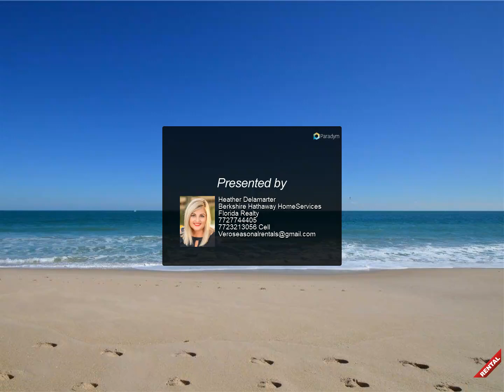3554 Ocean Drive 403N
Rent in Village Spires this Year. A 3rd Floor Condo in the N Bldg. A Spectacular Direct Oceanfront NE corner 2/2 unit. Enjoy the Sunrise and Ocean Views from every room with Floor to ceiling impact sliders. Covered parking space. Located next door to the Vero Beach Hotel &amp; Spa. Walk to restaurants &amp; shops. Enjoy all that Vero has to offer this Winter/Spring 2023!

Heather Delamarter
Berkshire Hathaway HomeServices Florida Realty